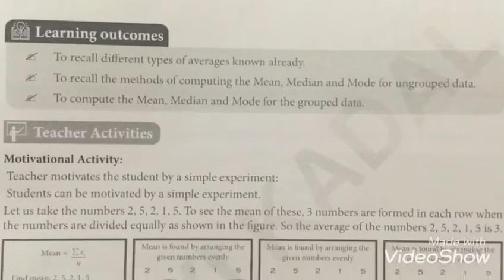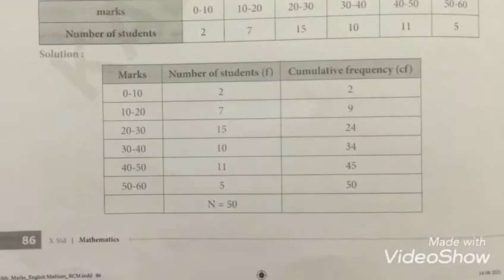10th maths. Unit-19 Answer key.